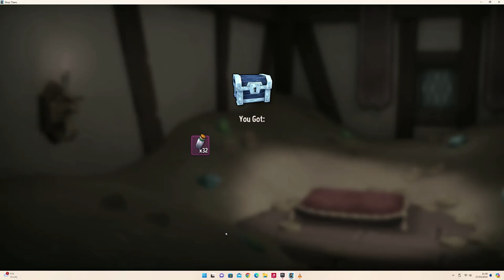Kabam Shop Titans - Opening Chests - Episode 20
Video Details :- Shop Titans - Episode 20 of opening chests! Lots of chests of all different kinds! What rare blueprints will i get today?

My name is Mike and i love to game, drink coffee and sometimes go for a walk, I have been gaming for over 20 years, mainly on PC!

I aim to make as many video's as i can and share my passion of games with you all.

PC Specs are below:

Ryzen 7 3700x - AM4 8 Core 16 thread clocked at 4.4Ghz Cpu
AMD XFX Speedster Merc 319 16GB GDDR6
TUF X570s
Kingston 32Gb 3600MHZ RAM
Sabrent Rocket 1TB x 2
Samsung Evo 970 NVME 1TB
WD 2TB
Gigabyte 1000W PSU
NZXT H410
XBOX PRO Controller
AOC Gaming Q27G2S - 27 Inch QHD Monitor x 2
Ikea Desk Pad
Ikea Desk
Steelseries Apex 5 Keyboard
Steelseries Arctis Wireless Headset